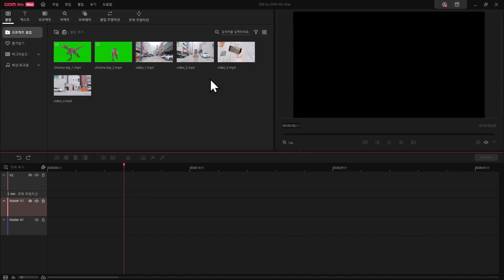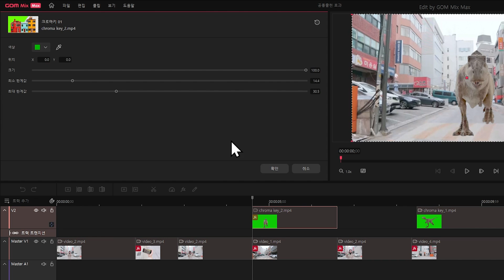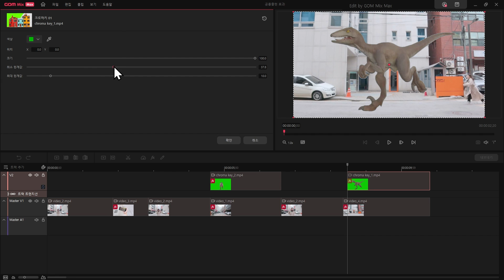도심에 공룡이 나타나는 영상 만들기!ㅣ곰믹스 맥스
🎋'크와앙!' 도심에 공룡이 출현했다!
크로마키 효과를 이용해 곰믹스 맥스로 재밌는 영상을 만들어 보세요!

00:00 공룡이 도심에 출현했다!
00:16 영상 준비하기
00:44 곰믹스 맥스 실행
01:00 크로마키 효과 적용하기
01:13 한계값 조절해 자연스럽게 연출하기
01:33 영상 완성